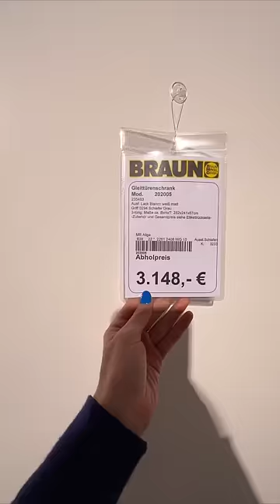JEDES MÄDCHEN WOLLTE DAS ALS KIND